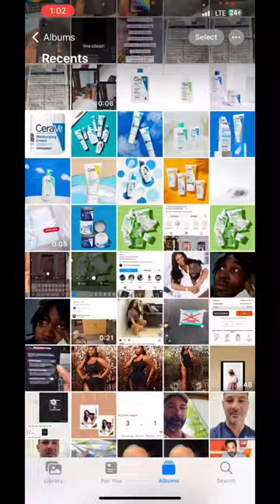How I used instagram to design a real for Hilda Baci.1. Subscribe for more tips.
How I used instagram to design a real for Hilda Baci...
1. Go to story
2. Go to your photos, select the photo
3. Select effect
4. Click done
5. Go to your gallery copy the photo
6. Hold down the screen and post the photo
7. Then you can adjust it any how you'd like
8.Then go to stickers, select music fed
Follow me for more tips and hacks!